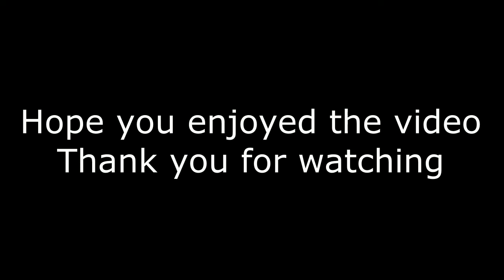Drew Rogers Highlight Video - 6'2" Outside Hitter 2022 - Club 1 VBC